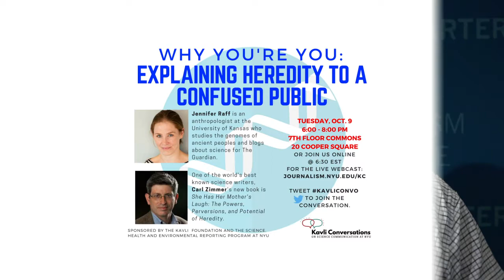Why You’re You: Explaining Heredity to a Confused Public | Kavli Conversation - Oct 9, 2018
Kavli Conversation - Oct 9, 2018

A conversation with Jennifer Raff and Carl Zimmer.

journalism.nyu.edu/kc